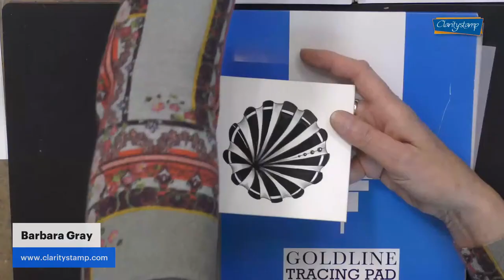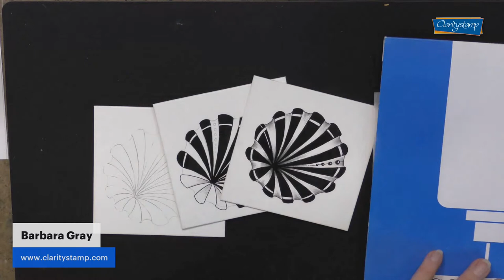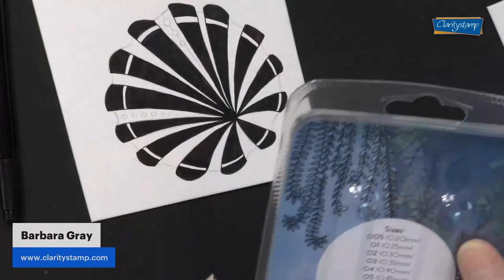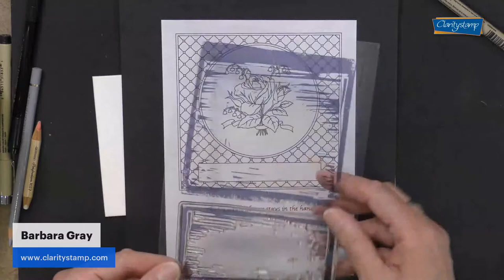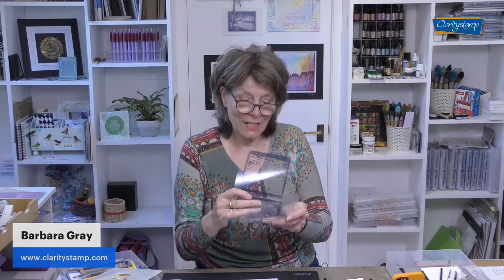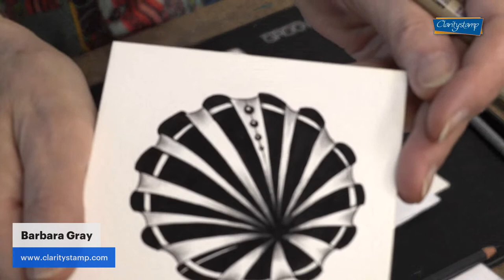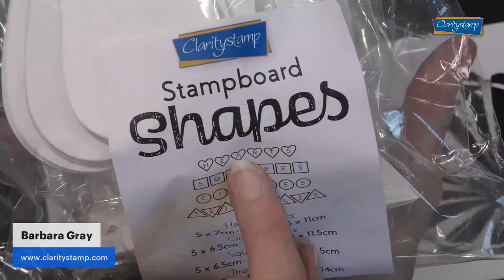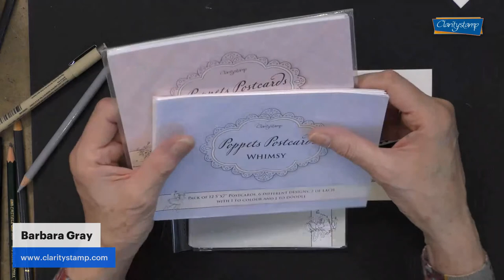🔴 Clarity LIVE from the SHAC Shack - Episode 221 - It's a bit shady in the SHAC! Day 2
Join Barbara as she adds some light and shade